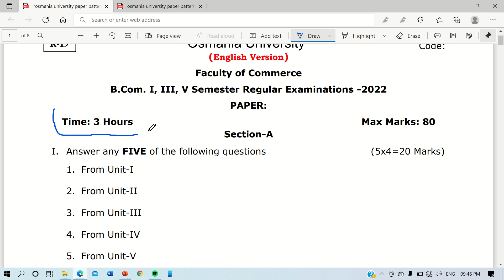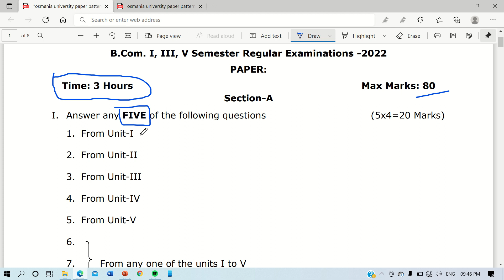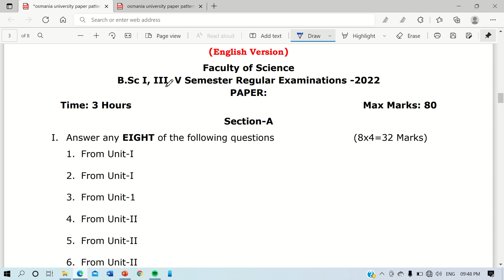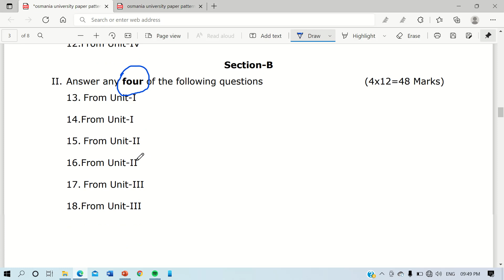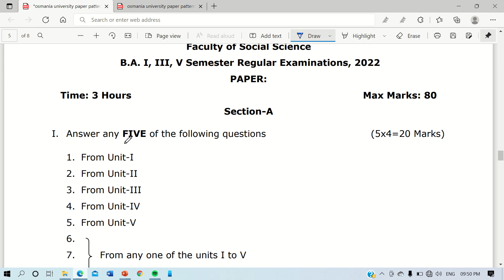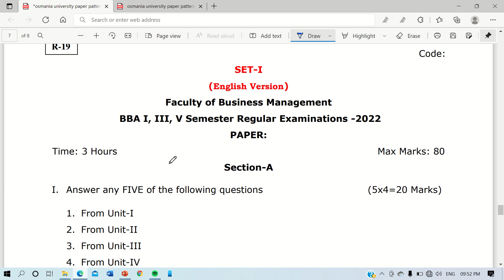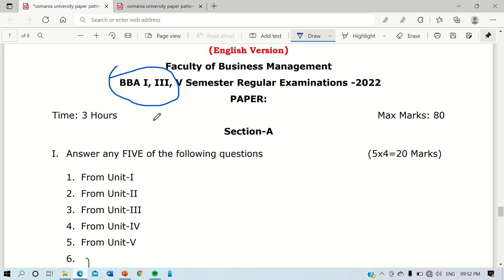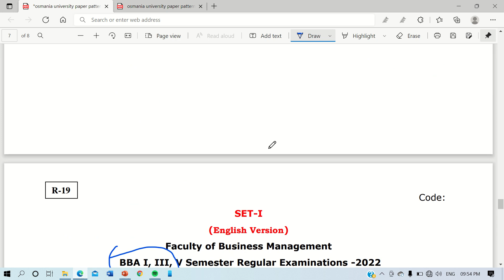Osmania University Question Paper Pattern